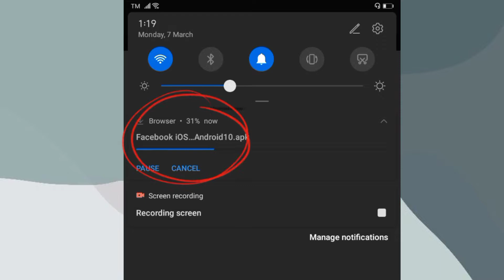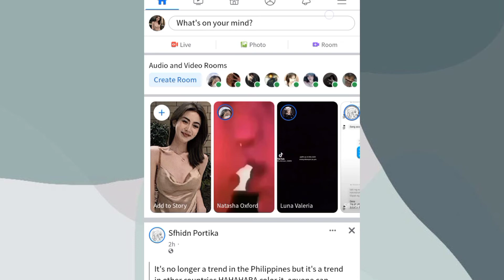iOs emoji on facebook tutorial